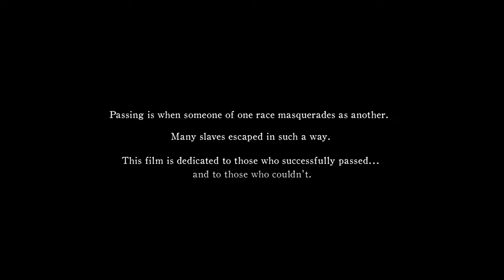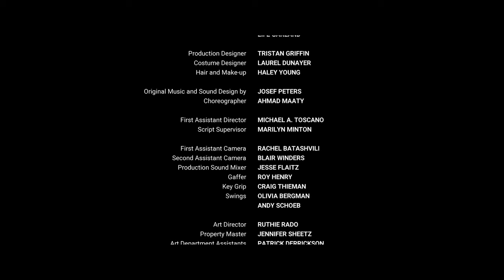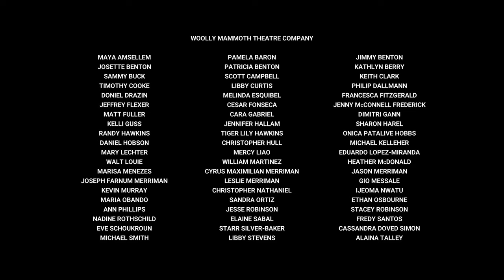MASQUERADE (Short Film)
Sam and Ninny come to the horrifying realization that their lives are in jeopardy, and they must escape this Virginian plantation at once. ‘Masquerade, A Story of the Old South’ is an uncommon slave narrative, capturing the experience of both African Americans and gay people during this complicated time.

MASQUERADE, 9m 39sec., USA, LGBT/Drama
Directed by Andrew Hawkins
Written by Andrew Hawkins and Mauricio Mena

Starring Max Lawrence, Amelia Workman, Matthew Magnusson, Ed Gero and Mitch Hébert

Produced by Jeff Marx, Kimberley Browning, Patrick Magill, Michael Toscano, Leo Steed, Andrew Hawkins

Awards:
Best Short - Dragonfly Film Fest (Tempe, AZ)
Best Cinematography - LGBT WildSound Toronto Film Festival
Best Historical Fiction - Trans Stellar Film Festival (Detroit, MI)

Long Beach Indie International Film, Media and Music Festival
International Black Film Festival (Nashville)
Southern City Film Festival (South Carolina)
Alexandria Film Festival (Virginia)
Pembroke Taparelli Arts and Film Festival (NY & LA)
Durango Independent Film Festival (Durango, CO)